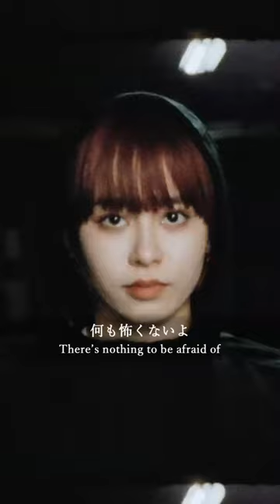Afraid?? feat. nothing,nowhere. (Prod. Saint Patrick) エピソード1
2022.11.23 New Single 「Afraid?? feat. nothing,nowhere. (Prod.Saint Patrick)」

Afraid?? feat. nothing,nowhere.  by (sic)boy,  @nothing,nowhere.
Written by (sic)boy , nothing,nowhere. and Saint Patrick
Mixed by D.O.I.  for Daimonion Recordings.
Label :  @add. some labels
Visualizar：JACKSON kaki
Jacket Design : isanawada (add.some labels)